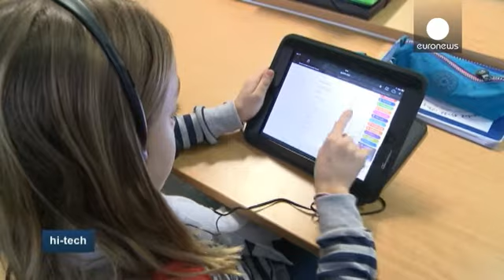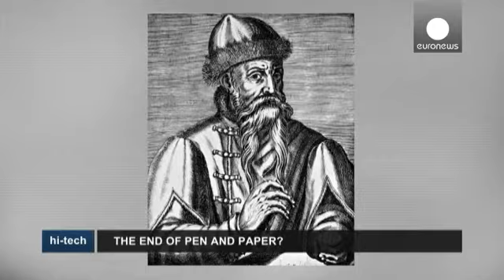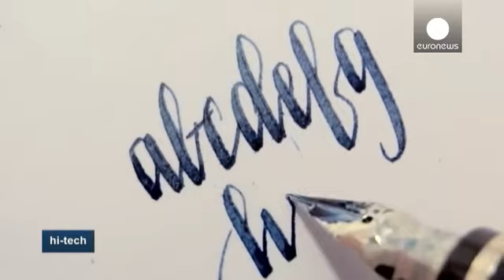La fin de l'écriture est-elle signée ? - hi-tech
Que serait l'école sans les stylos dont on enseigne très tôt le maniement à ces chères têtes blondes. Depuis des décennies on n'en est plus à l'encre et à la plume mais les gestes sont bien là. Et pourtant ils sont menacés.

Cette menace est évidemment technologique, à base de claviers et autres tablettes numériques qui ont envahi les domiciles et les lieux de travail pour finalement bouleverser les habitudes. Et si on écrit plus on le fait de moins en moins avec un stylo et du papier.

De plu...